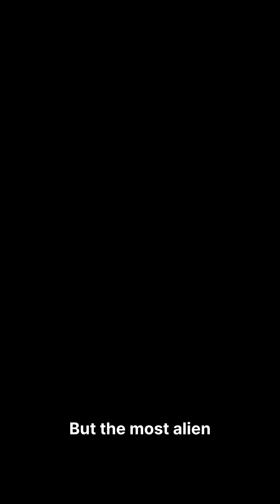The “Aliens” That Already Live in Earth’s Deep Ocean 🌊👽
Most of Earth’s ocean remains unexplored — and deep down live creatures so strange that some scientists believe the true “aliens” of our planet are already here. In this video, you’ll see how these species survive without sunlight, under crushing pressure, and in conditions once believed impossible for life.

🌊 Real deep-sea creatures
🦑 Bioluminescence
👽 Extreme life similar to possible extraterrestrials
🔭 Links to Europa & Enceladus

Watch until the end — you’ll never look at the ocean the same way again.